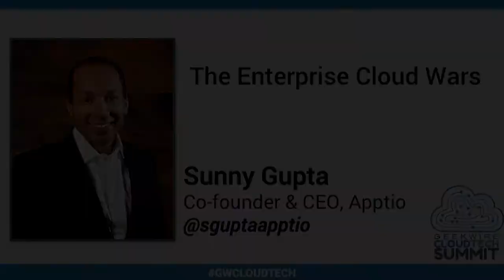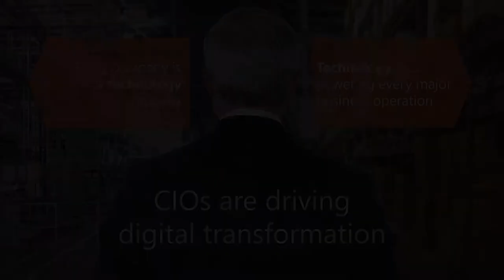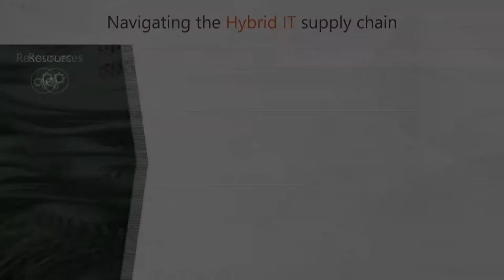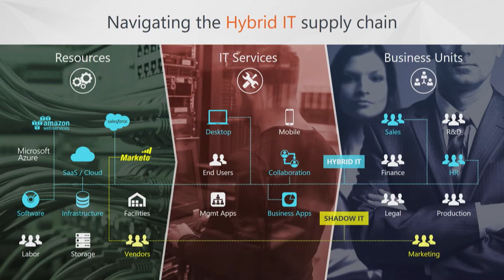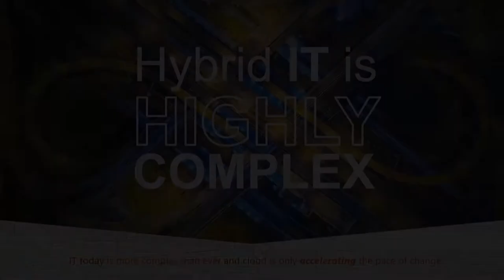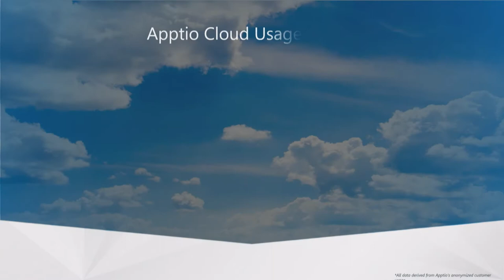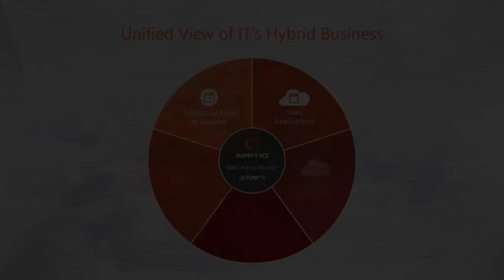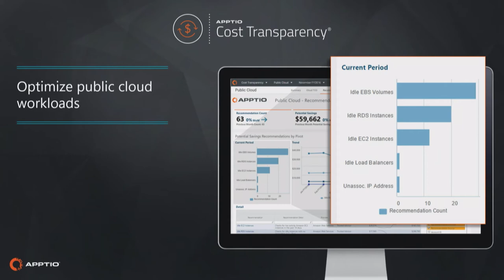GeekWire Cloud Tech Summit: Sunny Gupta, co-founder and CEO of Apptio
The Enterprise Cloud Wars: The race for leadership in the public cloud market has been closely tracked and AWS has long been touted as the leader in cloud infrastructure. But, with slowing growth, its main competitor Azure has gained precious ground in the enterprise. Among the largest and most strategic organizations in the world, Apptio has found that IT leaders are adopting Azure at near-equal rates as AWS. During this session, Apptio’s CEO will explore why this distribution is occurring and how many of these organizations are adopting a hybrid IT mindset to make the most of the cloud and serve the business with agility. More coverage